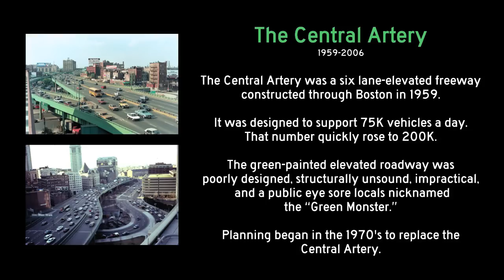I-93 Boston, MA (The Big Dig Night Tour)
This video takes you through Boston's I-93 in both directions at night. Along the way, you'll see iconic, yet infamous Big Dig & Boston transportation landmarks such as the Tip O'Neill Tunnel, Zakim Bunker Hill Bridge, and the Tobin Bridge. Over the course of almost two decades, the Big Dig project replaced the Central Artery, an elevated, antiquated 6-lane freeway that divided Downtown Boston, with an 8-lane underground freeway. The project was notorious for excessive cost overruns, corruption, and scandals, but the end result is one of the most impressive public works projects ever undertaken in the United States.